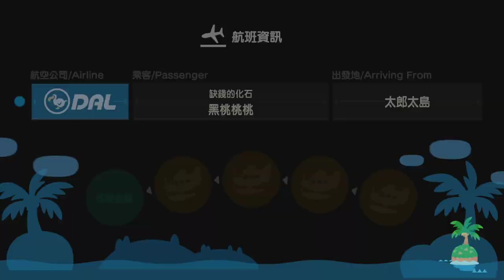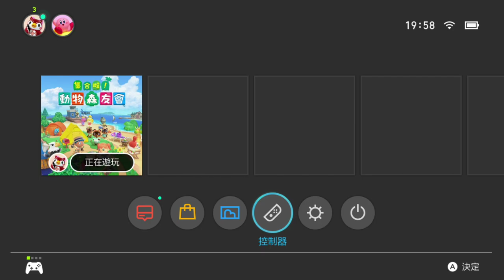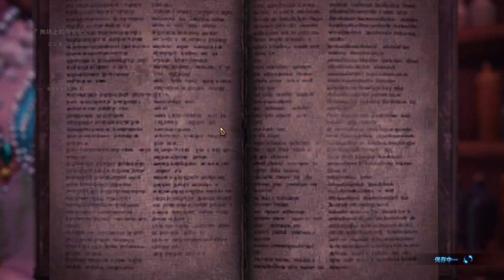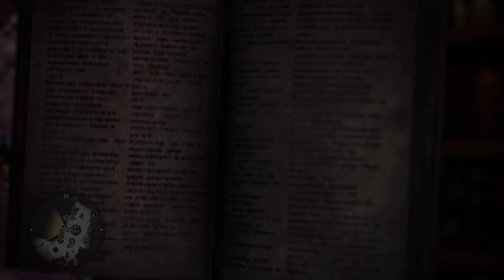【繁星】Minecraft 週二巧克團 狼人殺 2020 7 28